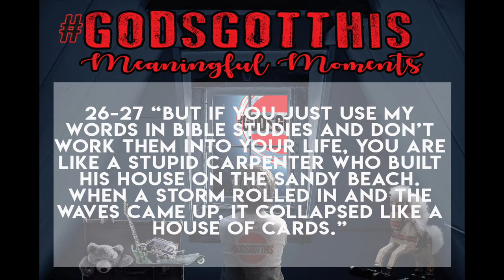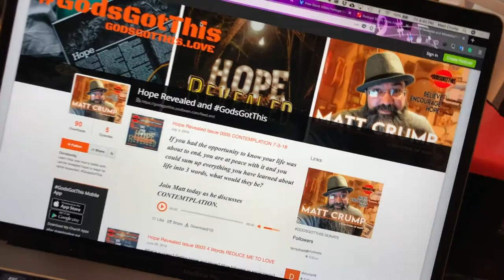GodsGotThis Meaningful Moments: The Bottom Floor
This video is about GodsGotThis Meaningful Moments: The Bottom Floor. Join Matt as he recaps this week's theme and if you are ever going to get to the top, you have to understand and embrace THE BOTTOM FLOOR. You can catch the podcast and blog this week detailing it all.